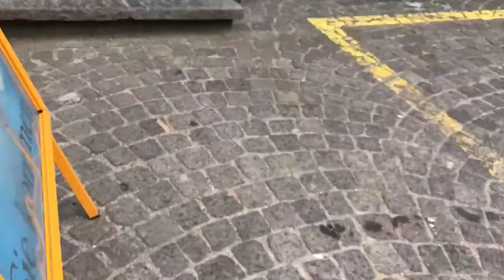Descubriendo Suiza / Neuchâtel - Orvin (Chasseral)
♡ ❤ DESLIZAR LA BARRA DE INFORMACION ❤ ♡

Hola a todo el mundo os traigo un video diferente es una ruta de Neuchâtel (Suiza) hasta Orvin pasando por la carretera del Chasseral, una carretera muy bonita de hacer aunque este dia el tiempo no acompañó. Siento si la calidad no es muy buena, intentaremos mejorar poco a poco la calidad de este tipo de videos para que podáis apreciar estos paisajes que me tienen enamorada.

Links de interes:
-Box Lip Monthly: Abonaos y tendreis 5$ de reduction en vuestra primera box con el codigo: "LIPLOVER"

Intagram: sweetandhappybeauty